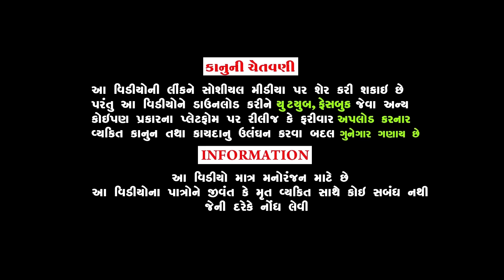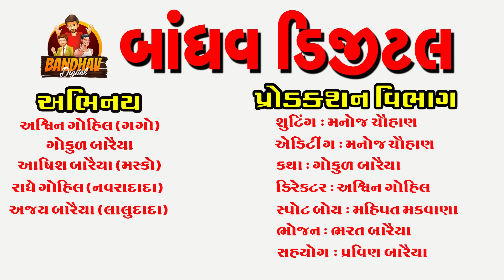Gago V/s Masko IPL cricket match part -2 | ગગો V/s મસકો આઈપીએલ ક્રિકેટ મેસ | ભાગ-૨ | Bandhav Digital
Gago V/s Masko IPL cricket match part -2 || ગગો V/s મસકો આઈપીએલ ક્રિકેટ મેસ || ભાગ-૨ || Bandhav Digital || gagamaskanacomedyvideo

Actor:
Ashvin Gohil (Gago)
Ashish Baraiya
Gokul Baraiya
Radhe Gohil
Saylesh dabhi

Shuting:Manoj Chauhan
Editing: Manoj Chauhan
Katha: Gokul Baraiya
Director: Ashvin Gohil (Gago)